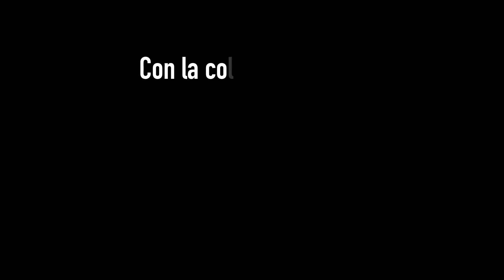ENTREVISTA A CANNA